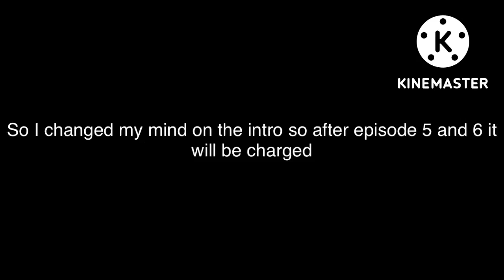A little update on power rangers Light and darkness intro